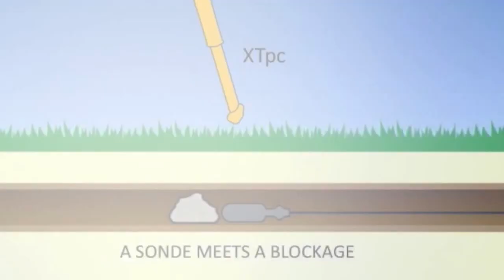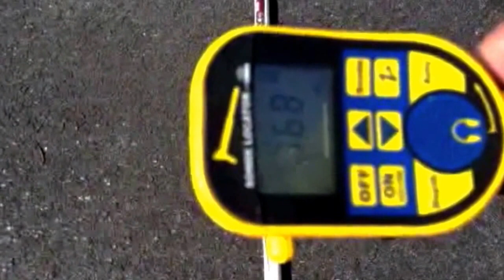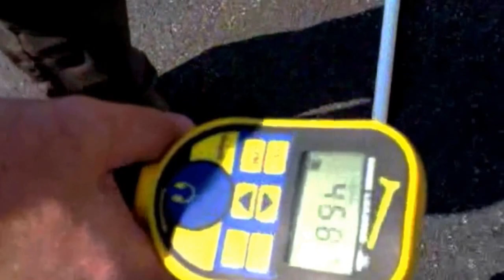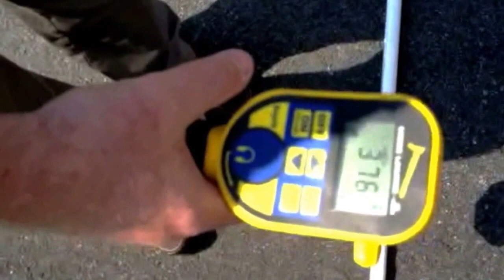XT512 Pipe Camera Sonde Locator Wand - Live Introduction | Overview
Learn how to use the XT512 Sonde Locator to detect the position of your pipe camera sonde underground.
What if you have a blocked drain or pipe and you don't know where the blockage is? To determine the place of blockage a camera head with a sonde beacon that emits 512Hz waves is inserted into the pipe, and a simple detection wand picks up the signal and pinpoints the location of the blockage. With the XT512 Sonde Locator you can not only located the beacon but determine the depth where the beacon is located at. Watch this video to learn how to use the XT512 Sonde Locator Wand.